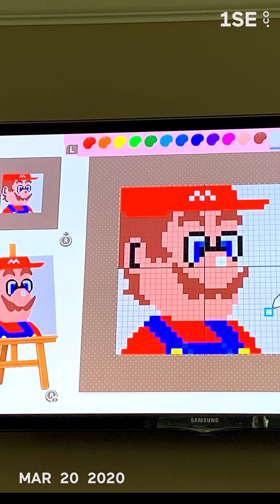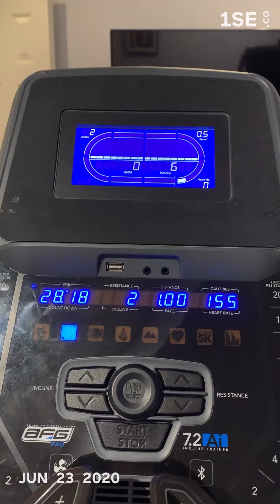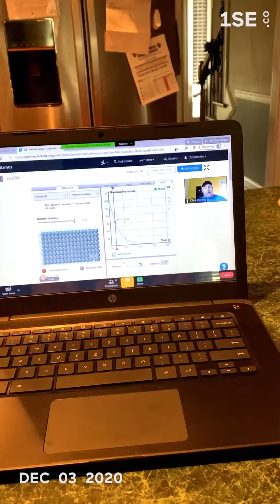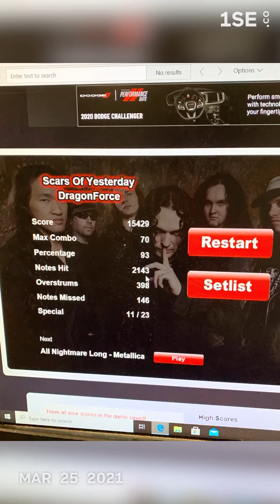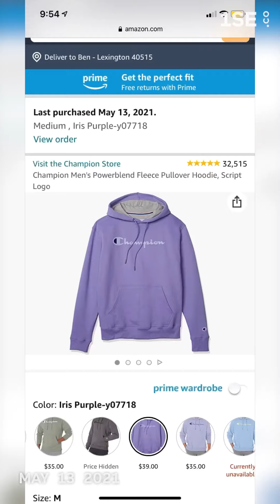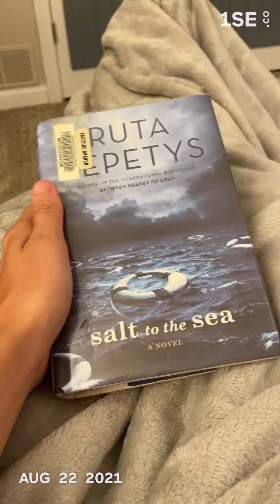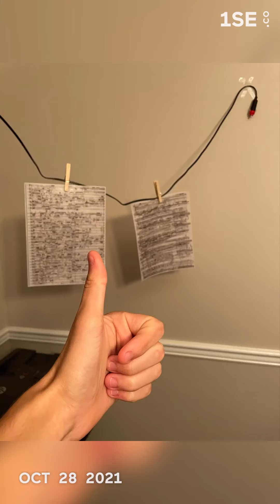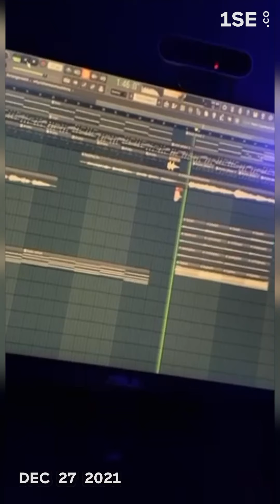Ben Willbur's 2020-2022 Second of the Day - 1SE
If you're in one of these videos, then you're a real one 🙏

+ Sorry I filmed most of these videos vertically